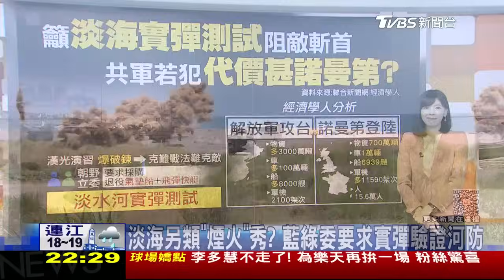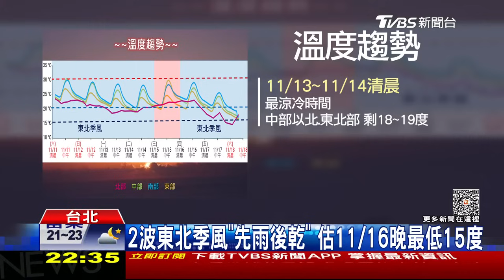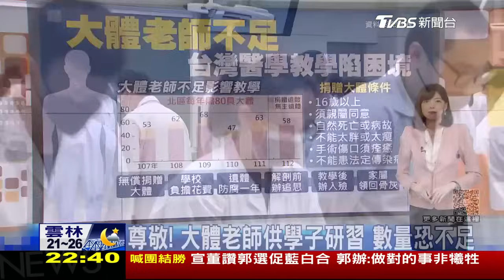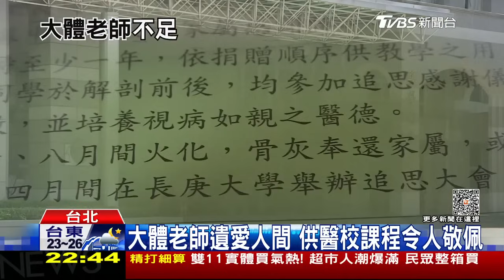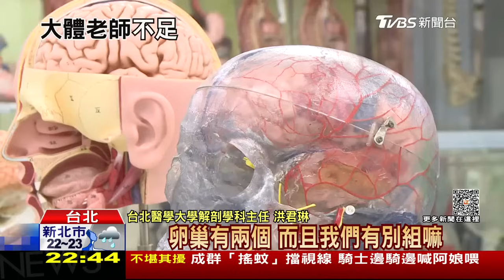以色列鎖定轟炸加薩四所醫院 俄烏十萬大軍決戰工業重鎮【1111 十點不一樣LIVE】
【 十點不一樣 LIVE】今晚探討：
★以轟加薩如兩枚原子彈★俄軍開啟全新作戰模式★中國黴漿菌流行醫院爆